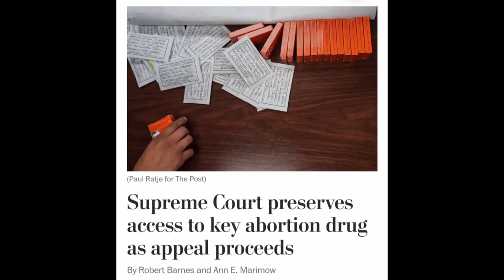what is up??